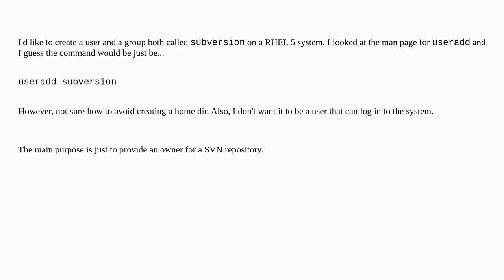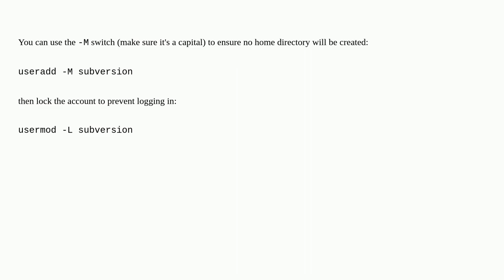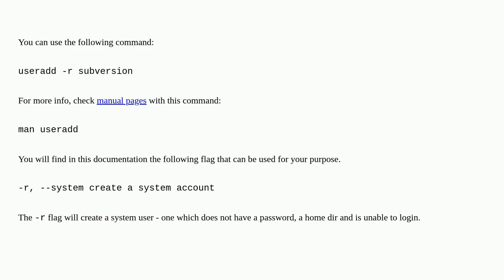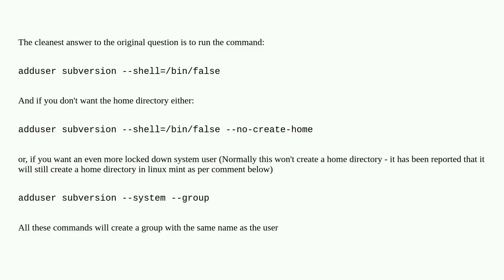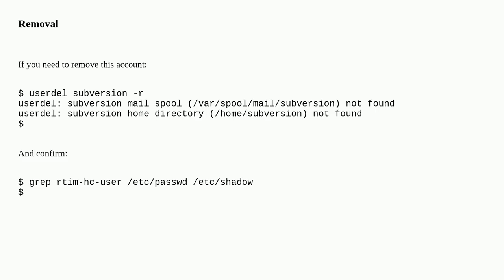How can I create a non-login user?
A special thanks goes out to the community

  linux user-accounts